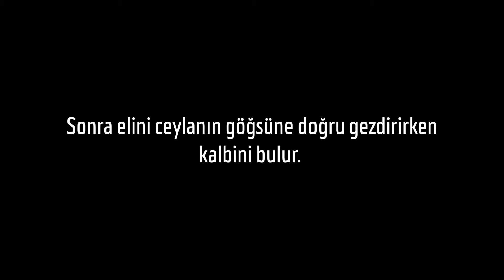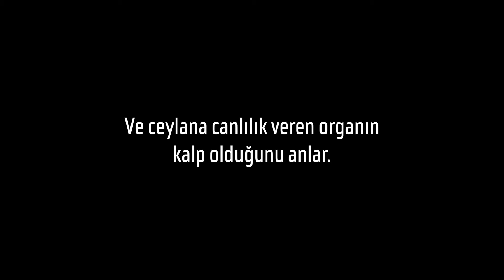KALPLERİ AYARLAMA ENSTİTÜSÜ RÖPORTAJ-HALİL DEMİR